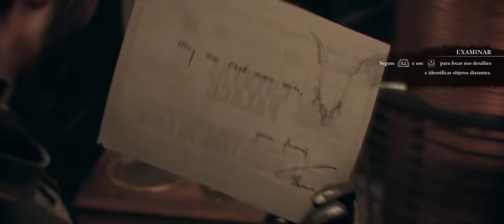The Order: 1886 continuação episódio #2